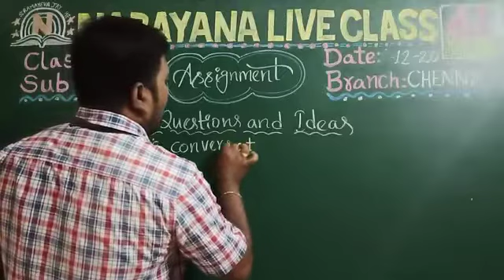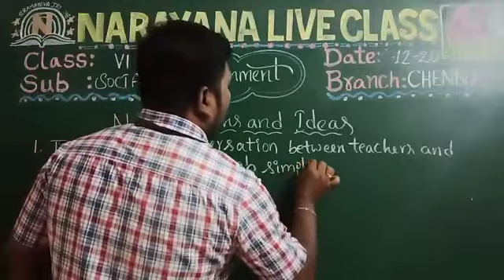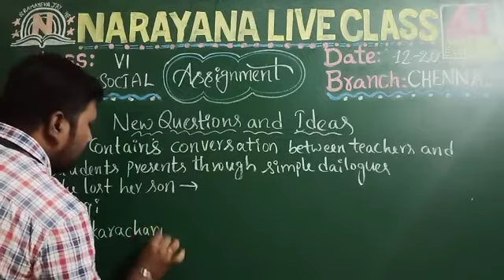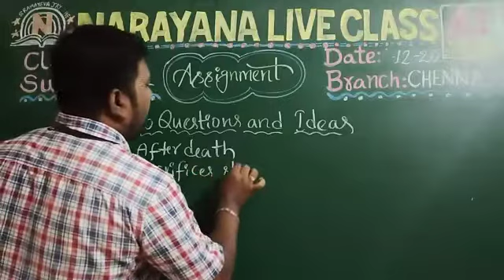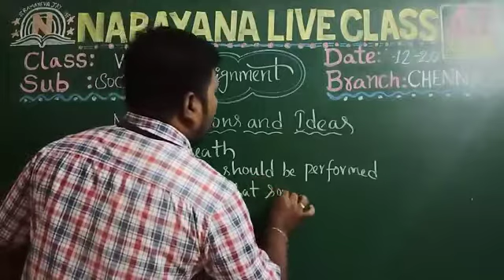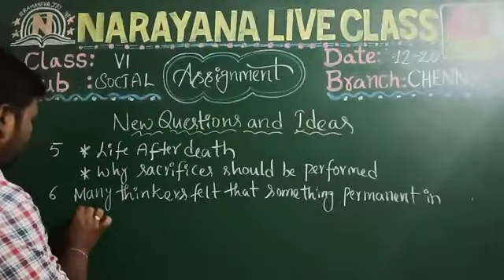CBSE VI SOCIAL NEW QUESTIONS AND IDEAS 2 12 20